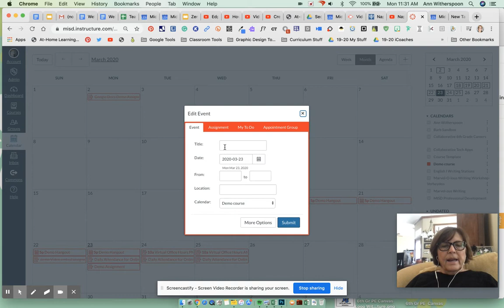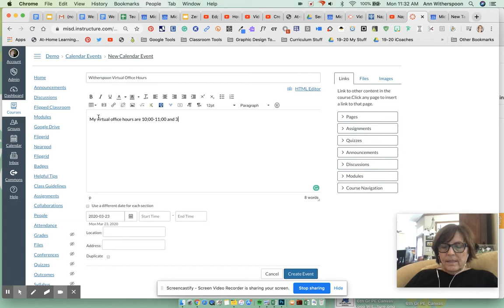Easily Post Your Virtual Office Hours to Canvas Calendar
How you can easily post your virtual office hours to the Canvas calendar.